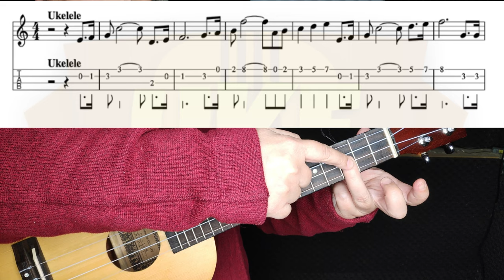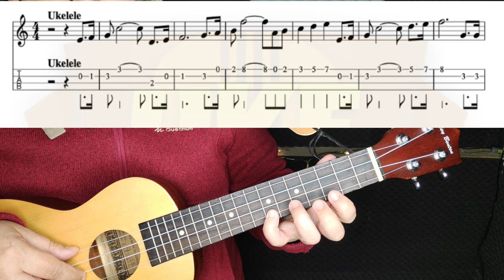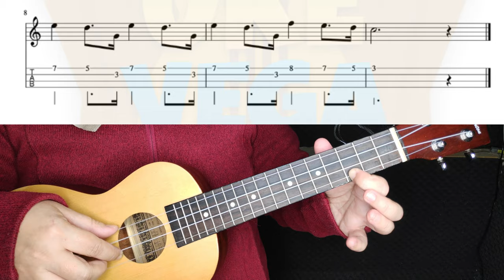UkeAula | ✅'Raiders March' (BSO Indiana Jones) con UKELELE [TUTORIAL FÁCIL]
🎸Tutorial 'Raiders March' de la BSO de la película 'Indiana Jones' ( compuesta por John Williams).